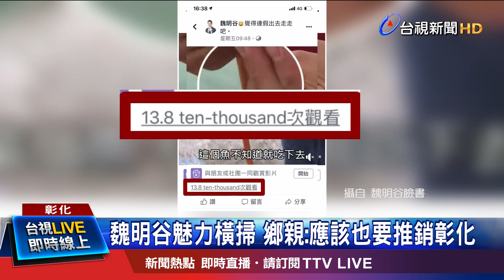前縣長跨刀行銷嘉義 成"山王子"釣魚餵豬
前彰化縣長，台灣自來水公司董事長魏明谷成了網紅，日前他前往嘉義縣曾文水庫視察，化身成為旅遊節目主持人，介紹當地的景點，影片中他指導民眾釣魚，餵山豬，還有當地的風味餐點，短短三分鐘的影片，吸引十萬人觀看。